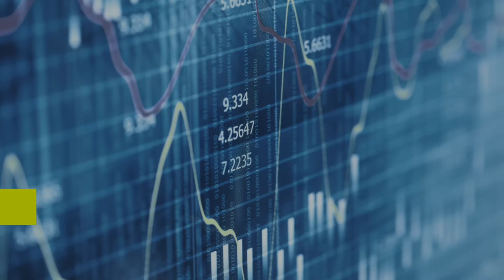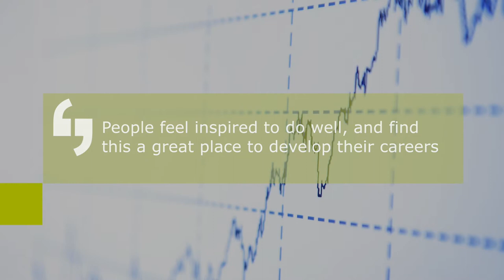CMS UK: Commercial Finance Recruitment video